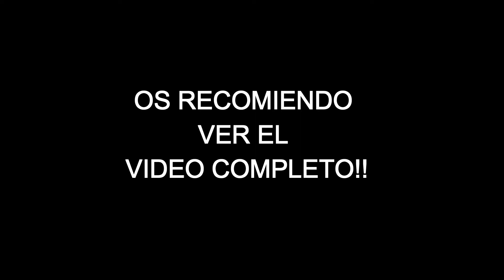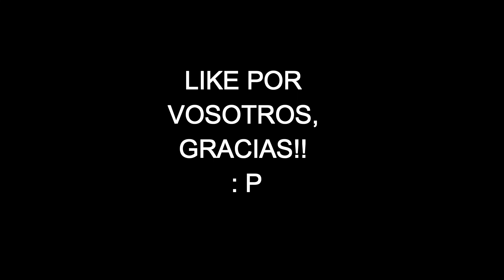LA NIEVE HA LLEGADO!! FELIZ NAVIDAD!! - GTA 5 ONLINE